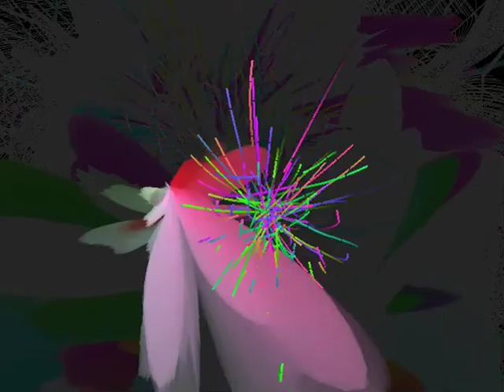Ален - Марш на Беларусь (1998)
Словы Васіля Храмцова
Музыка Алена

Устыла нам чужына, -
Нас кліча памяць продкаў,
Каханыя жанчыны,
Радзімыя падворкі.

Мы не знаходзім месца
Ўдалі ад роднай маці.
Чым жыць у паняверцы,
Ўжо лепш ў баі сканаці!

Прыпеў:
Пад старажытным сцягам
Ідзем абраным шляхам.
Нам непатрэбна Русь, -
Наш марш на Беларусь!

Нас песціць пах палына,
Здзімае пот вятрыска.
Вярбовыя калінкі
Нам кланяюцца нізка.

З удзячнасцю вітае
Зямля, што прагне волі.
А ў мэтах нас яднае
Святы сымболь "Пагоні"!

Прыпеў. (2)